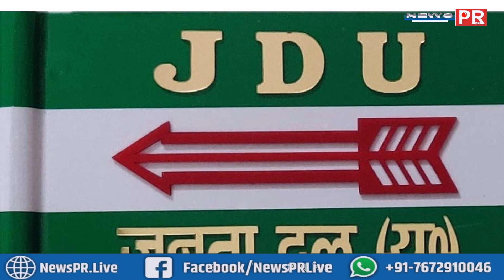RJD के ऑफर पर JDU की चुप्पी, इशारों-इशारों में BJP, नीतीश को 20 महीनों की याद दिला रही, समीकरण समझिए